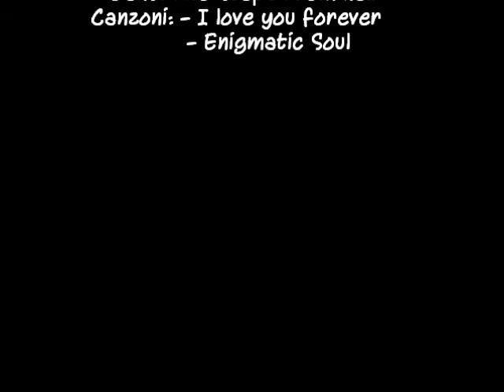Nissa&Rocky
Storia dell'incontro tra Rocky e Edwina di Cifelle(Nissa)